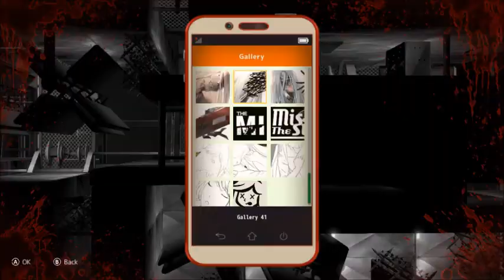Let's Play Some The Missing: J.J. Macfield and the Island of Memories Part 10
This is the wackiest bowling alley I have ever seen.